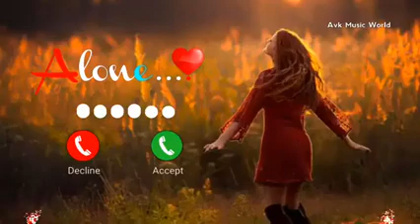cute SMS ringtone 💗 Hindi Ringtone 💗 Viral Ringtone 💙 Samsung Ringtone 💝 Sad Ringtone 💗 Love 💕(2)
OPPO Ringtone 💗 Viral Ringtone 💗vivo Ringtone 💗

2021 , mobile mp3 ringtone 2021, Hindi sad ringtone
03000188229 Android ringtone,bangla Ringtone only music tone apple
30 second best Hindi ringtones Tik Tok best flute ringtone Attitude